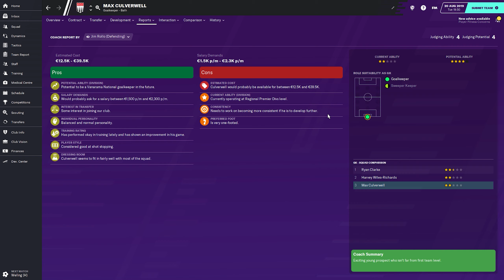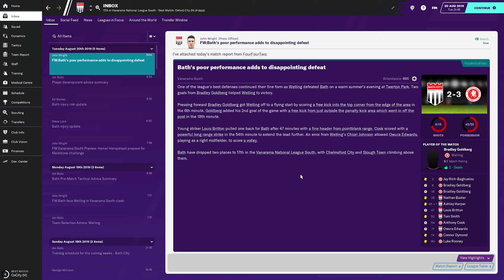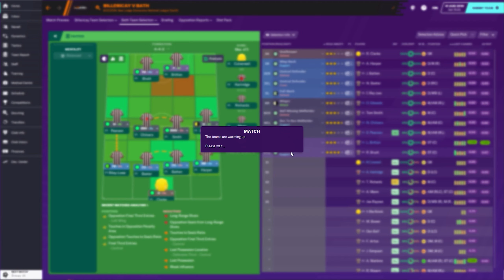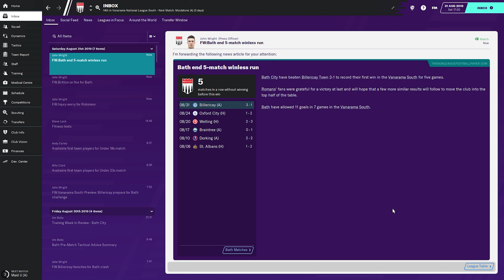Football Manager 2020 | LLC to win Premier League | Not where we want - EP4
Football Manager 2020 let's play series where you will see every decision we take from the bottom of the English tiers in FM 20 to the top of the Premier League hopefully. We will play Bath FC, and we are not allowed to change club. If we get fired the series is over!

▶ Get Football Manager 2020 super cheap!